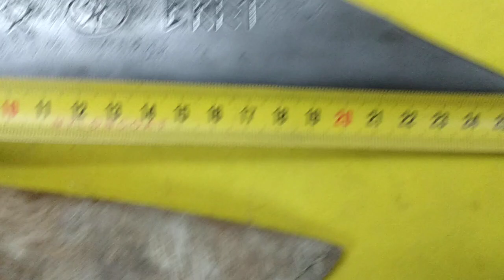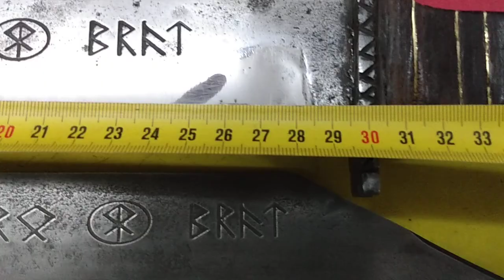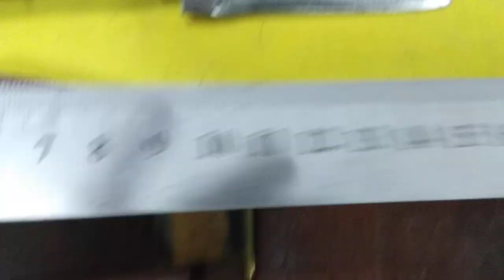🤠 Cuchillos Seax,mi colección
Acá les comparto los vídeos